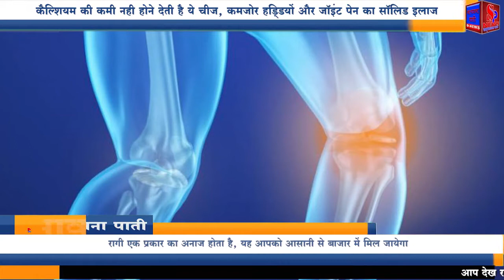Health Tips: Calcium की कमी नही होने देती ये चीज, कमजोर हड्डियों और Joint Pain का सॉलिड इलाज है ये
उम्र बढ़ने के साथ व्यक्ति की काम करने की क्षमता कमजोर होने लगती है, उसका डाइजेशन कमजोर होने लगता है, और जब व्यक्ति की उम्र 30 साल के ऊपर की हो जाती है, तब व्यक्ति के शरीर में कैल्शियम को ऑब्जर्व करने की क्षमता कमजोर होती जाती है, इसके अलावा भी कुछ अन्य कारणों से कैल्शियम की कमी हो जाती है।
आज हम आपको एक ऐसी चीज के बारे में बताने जा रहे हैं, जो कैल्शियम की कमी को आसानी से पूरा कर देती है, हम बात कर रहे हैं रागी की, रागी एक प्रकार का अनाज होता है, यह आपको आसानी से बाजार में मिल जायेगा, इसे पीसकर तैयार किये गये आटे की रोटियां या परांठा बनाकर सेवन कर सकते हैं, इससे आपको क्या क्या लाह होंगे, इसकी जानकारी आगे दी गयी है।
जिन्हें भी गठिया की परेशानी है, जोड़ों के दर्द से परेशान रहते हैं या फिर हड्डियाँ कमजोर होने के कारण चलना फिरना दूभर हो गया है, तो एक कप पानीऔर एक कप दूध लीजिये, इसमें दो चम्मच रागी पाउडर मिला लीजिये, फिर इसे उबालिए और थोडा सा दूध और मिला लीजिये, फिर 5 से 10 मिनट तक उबलने दीजिये और उसमे स्वादनुसार मिश्री मिला लीजिये।
इसे आप नाश्ते के साथ ले सकते हैं, ये बहुत कमाल की चीज है जो कैल्शियम की कमी को पूरा करके हड्डियों और दांतों की हर प्रॉब्लम से छुटकारा दिला देगी